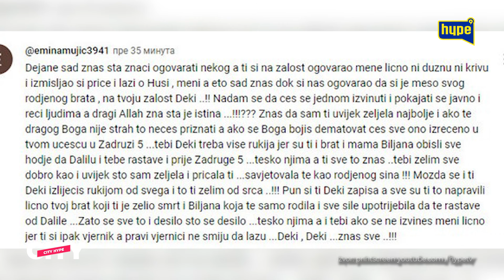Dalilina majka porucila Dejanu: Tvoja majka i brat su obisli sve hodze da bi rastavili tebe i Dalilu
druge kanale.